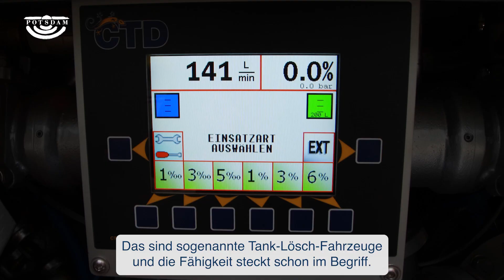Freiwillige Feuerwehr | Neue Tanklöschfahrzeuge TLF4000 für Potsdam potsdam feuerwehr · UT deutsch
Übergabe fünf neuer Fahrzeuge an die Freiwilligen Feuerwehren mit Brigitte Meier (Beigeordnete) und Ralf Krawinkel (Fachbereichsleiter Feuerwehr)

Vier neuen Tanklöschfahrzeuge (TLF-4000) und ein Tanklöschfahrzeug Typ Brandenburg wurden am 01. April an die Freiwilligen Feuerwehren in Fahrland, Bornstedt, Babelsberg-Klein Glienicke, Drewitz und Grube in Potsdam übergeben
Die Fahrzeuge werden u.a. zur Waldbrandbekämpfung eingesetzt.

im Auftrag der Landeshauptstadt Potsdam